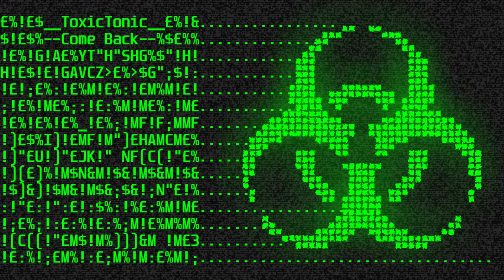ComeBack - ToxicTonic - FREE RAP BEAT !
Enjoy Have FUN and be CREATIVE !

I will give full permision to every FREE beat of my yt channel YOU can use it how you like it ! Be true Be you !